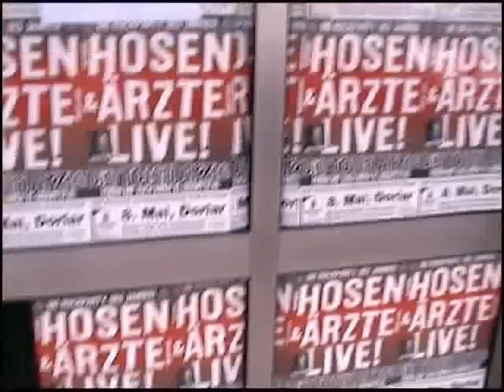Konzert der Toten Ärzte in der Körnerthalle in Schmallenberg - Dorlar 08.05.2010.wmv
Backstageimpressionen und Konzert der Toten Ärzte in der Körnerthalle in Schmallenberg Dorlar